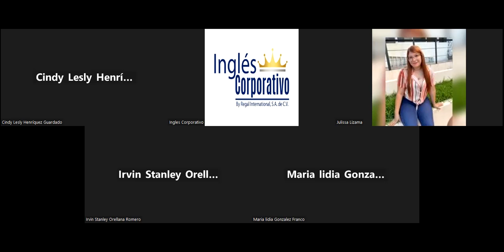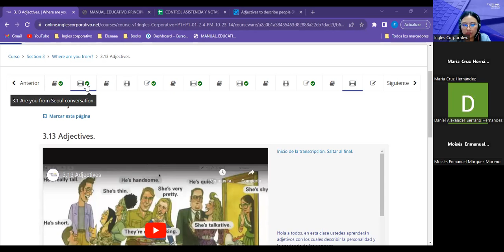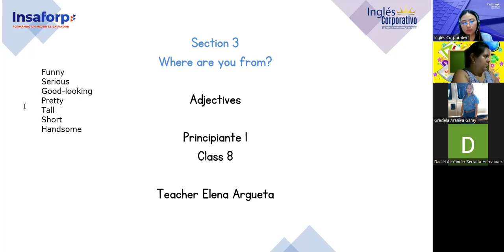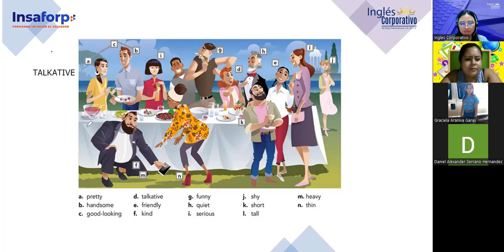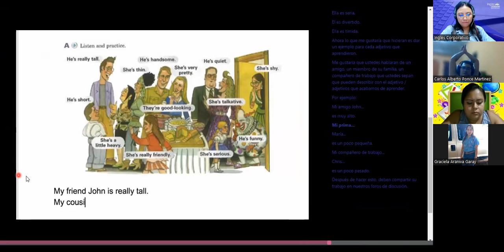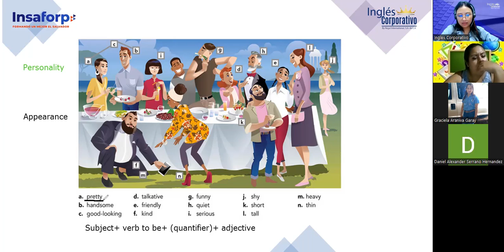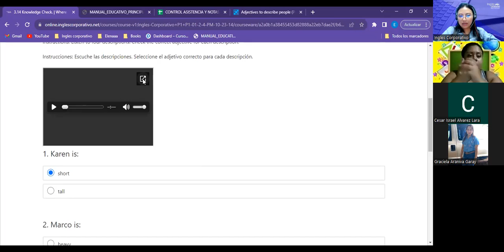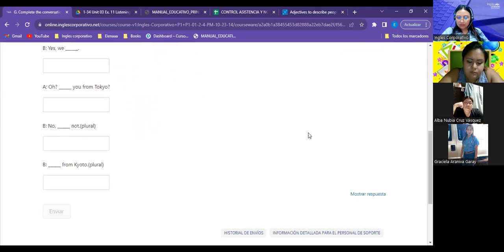Sesion 08-05/10/2023-FI-REGAL-86-Argueta- Comparative with adjectives